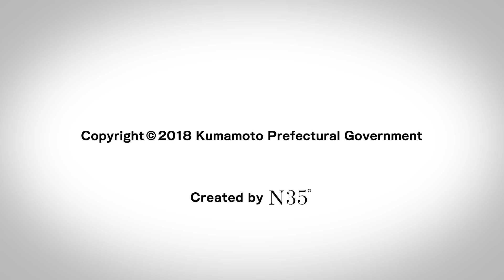くまモンTV #6「あか牛くんと自転車対決！！」( Kumamon TV #6 )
撮影協力
三愛レストハウス：熊本県阿蘇郡南小国町瀬の本高原

サイクルアクティビティ
株式会社阿蘇ネイチャーランド

アイランドリゾート阿蘇 エルパティオ牧場：熊本県阿蘇市一の宮町三野2305-1